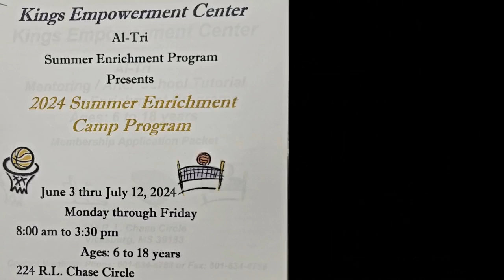06/30/24 Rev. Carlton Jones from Biloxi Triumphant BC Vicksburg | Sermon